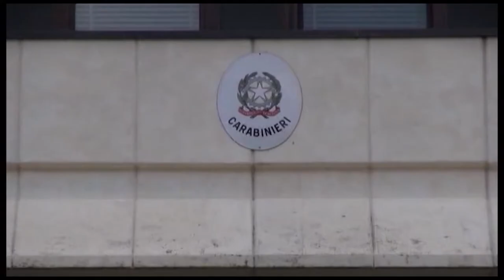Arezzo. Due arresti per spaccio: uno è un dipendente Usl